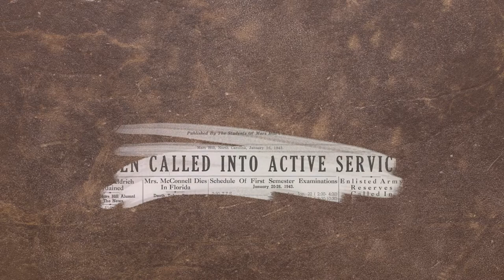Day4MHU 2021 - Help Mars Hill March 4ward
Learn how Mars Hill University students carry on a 165+ year tradition of persevering through hard times, and find out how you can make a difference to help them March 4ward on Day4MHU.